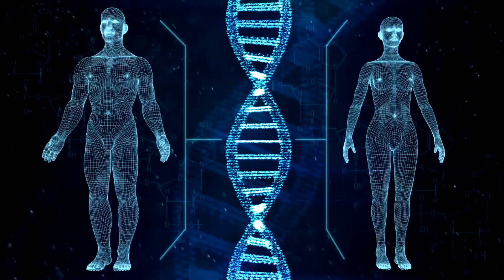Ray Kurzweil Forecasts Human Immortality By 2030!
🌟 Dive into the Future of Human Immortality with LiveLong! 🌟

In this mind-blowing episode, we explore the revolutionary prediction by former Google engineer and renowned futurist, Ray Kurzweil, who forecasts human immortality by 2030! 🚀
Join us as we unravel the science and speculation behind this incredible claim.

🔬 What's Inside:
Kurzweil's Vision: How genetics, nanotechnology, and robotics intertwine to reverse aging.
Nanobot Revolution: Discover the groundbreaking concept of nanobots repairing our bodies, potentially outsmarting diseases like cancer.
Technological Predictions: A journey through Kurzweil's past predictions, from chess to AI, and how they shaped today's world.
The Singularity & Beyond: AI's role in surpassing human intelligence and its impact on our evolution.
Brain Meets Machine: The intriguing idea of enhancing human intelligence and creativity through AI integration.
Science Meets Fiction: From Star Trek's nanites to network-enhanced telepathy, how fiction preludes reality.
LiveLong's Vision: Our commitment to a healthier, more vibrant you through science-backed content and community support.
🧬 Ray Kurzweil, a name synonymous with audacious predictions, has a track record of 86% accuracy in his 147 forecasts.
But can we really achieve immortality by 2030? Or is it merely a fascinating possibility within the realm of speculative science?

🌐 Experience LiveLong: We're more than just a channel; we're a community committed to aging gracefully and embracing a fuller life.
Our holistic approach offers health tips, insights into women’s and senior health, and the latest in anti-aging technology.

We're on a mission to add vitality to your years and help you live a more vibrant life.

✨ Engage with Us:

Drop a comment: What are your thoughts on Kurzweil's prediction?
👇 More from LiveLong:
for exclusive content and resources.

🔔 “Follow If You Want More Like This” and start your journey to a vibrant self with LiveLong today!